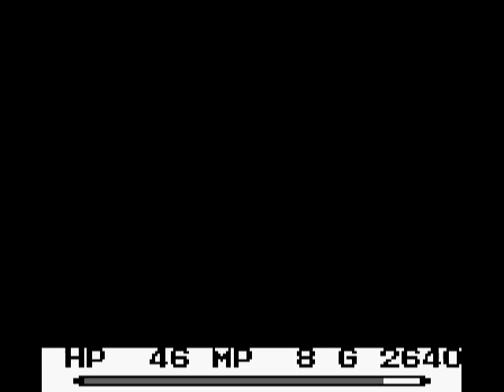Final Fantasy Adventure - 7 - Airship Part2